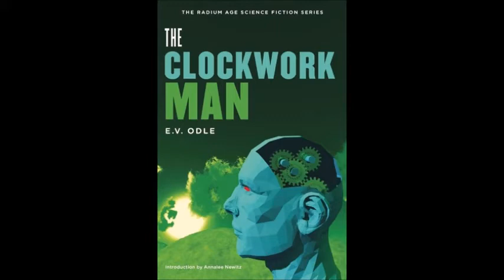The Clockwork Man by E V Odle Chapter 3